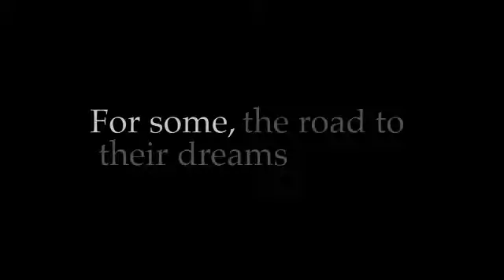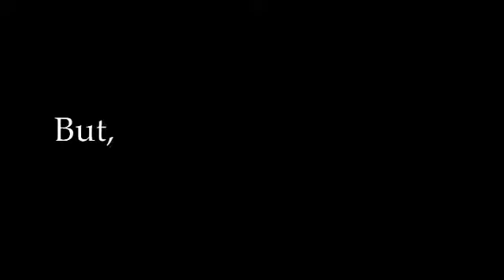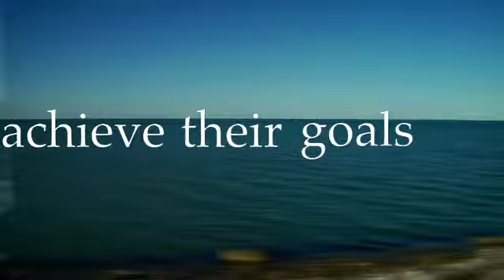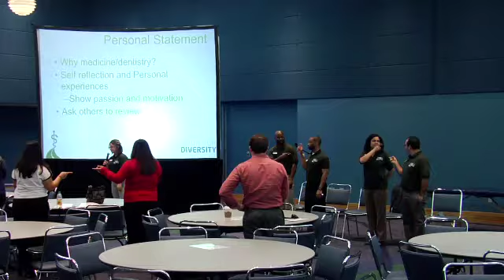Tour for Diversity in Medicine - February 2013 Tour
Visiting the great state of Texas!  Students joined us at The University of Texas El Paso, University of Texas at San Antonio, Texas A&M International University, Texas A&M University - Corpus Christi, Prairie View A&M University, and Texas Southern University.